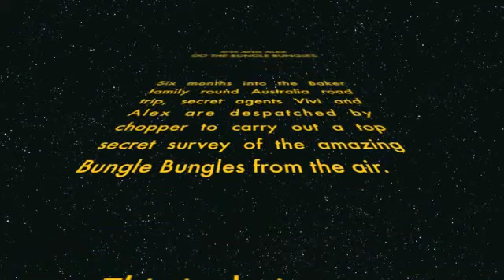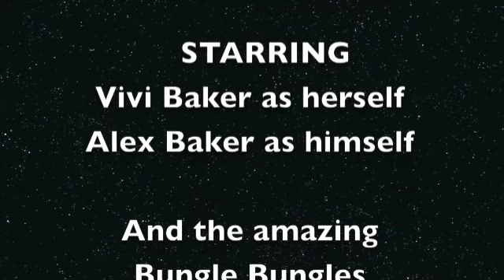Vivi and Alex do the Bungle Bungles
Siix months through our family round Australia road trip we splashed out on a helicopter ride over the Bungle Bungles. This is the result, shot on my iPhone and  trying to get the hang of iMovie.